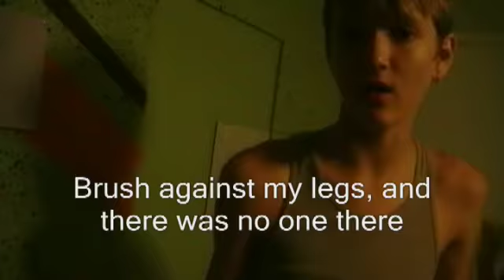Paranormal Explorers TRAILER/clip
UPDATE:
I still believe in ghosts, But The Only Credible Evidence I have Are EVP's from the footage I have, the knocking in the trailer, could have easily been Josiah's little brother, and I'm pretty sure it was.

All the evidence captured will air on a new LBJcast where I discuss the night. No need for a show anymore, because I hardly run into any paranormal experiences anymore, maybe sometime in the future though.